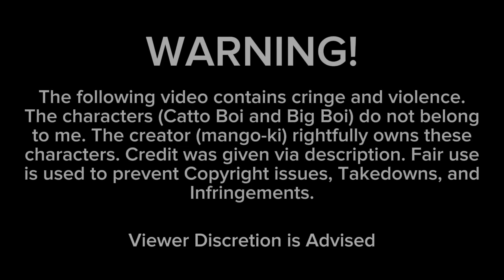If Catto Boi and Big Boi was in a Roblox Story...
Catto Boi and Big Boi were the greatest cats, but what if they were trapped in a Roblox Story?

Catto Boi and Big Boi belong to @mango-ki

All Other Links In The About Tab